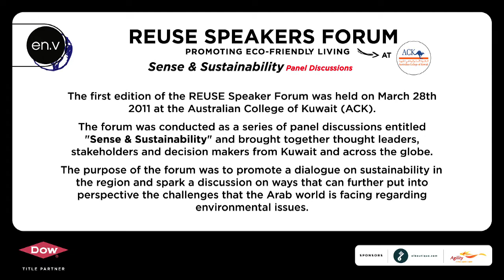REUSE Speakers Forum 2011, Part 5- Sustainability & Society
The en.v Initiative' recently organized the REUSE Speakers Forum at the Australian College of Kuwait (ACK) - championed by Dow as the Title Partner.  The purpose of the forum was to promote a dialogue on sustainability in the region and spark a discussion on ways that can further put into perspective the challenges that the Arab world is facing regarding environmental issues.

Through videos of the forum, the general public will learn about the importance of sustainability as it relates to the private sector (ie. companies and corporations) as well as the public sector (government and semi-governmental institutions). The videos further highlight issues related to gas emissions, renewable energy, agricultural productivity, waste management, and water shortage.

PANELISTS
1. Dr. Anne Wallin, Director of EH&S and Sustainability for Dow EMEA
2. Najib Saab, Editor-in-Chief of Al-BiaWalTanmia, Secretary General of the Arab Forum for Environment & Development (AFED) and President of MECTAT
3. Dr. Lia Carol Seighart, Senior Environmental Economist, Regional Finance Coordinator MENA Region Sustainable Development, The World Bank
4. Captain Ali Haider, Vice President of Kuwait Environmental Public Authority (EPA)
5. Tarek Sultan, Chairman and Managing Director of Agility
6. Chad Boettcher, Senior Vice President of Social Innovation, Weber Shandwick
7. Dr. Sami Al-Yakoob, Chief Executive Officer of Gulf Environmental General Trading and Contracting Company (GETCO)

MEDIATOR
Zahed Sultan, CEO and Managing Partner for en.v